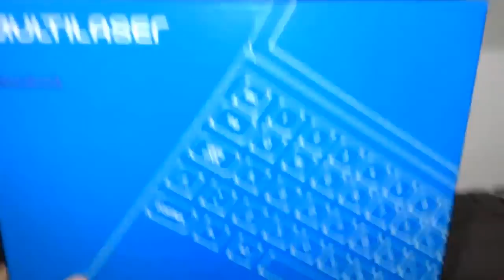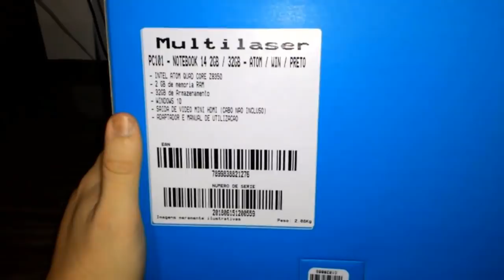COMPUTADORES QUE NINGUÉM QUER NEM DE GRAÇA - PARTE 1